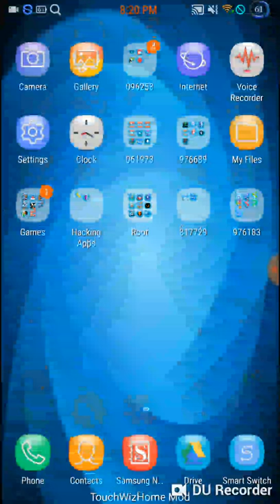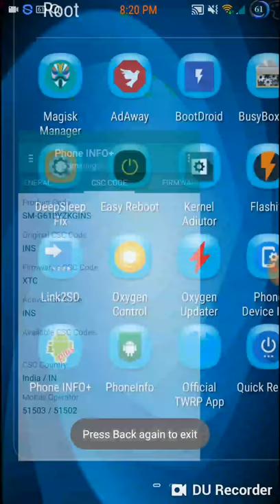Refined Note 8 Port ROM for Galaxy J7 Prime (SM-G610F/M/Y) (MohitMallick17)